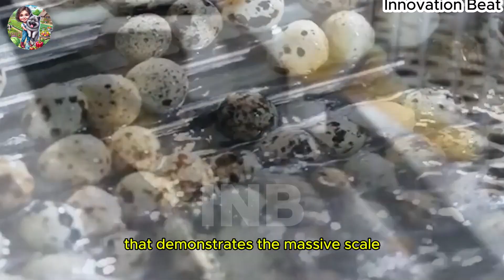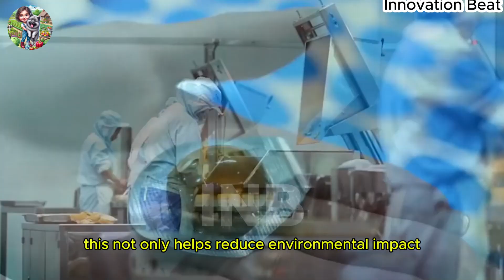How Modern Quail Farms Are Taking Egg Production to the Next Level!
Welcome to Innovation Beat, your gateway to the cutting-edge world of agricultural technology, food processing, and beyond! At Innovation Beat, we delve deep into the innovative techniques and state-of-the-art technologies employed in agriculture and food production worldwide. Join us as we explore everything from traditional farming practices to the latest breakthroughs in food technology. Whether you're curious about the journey of your favorite foods from farm to table or fascinated by the impact of technology on agriculture, Innovation Beat is your ultimate destination.